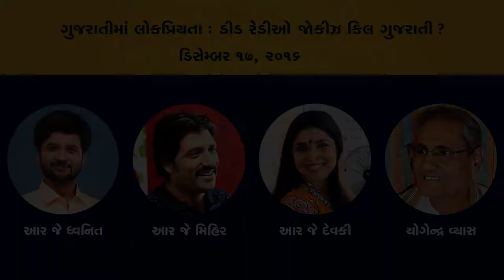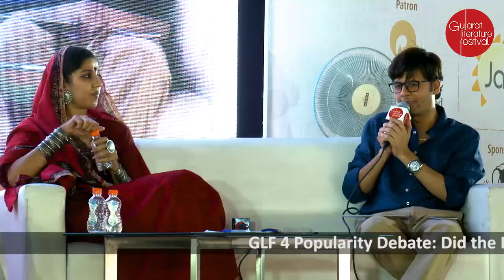Did Radio Jockeys Kill Gujarati? | Yogendra Vyas | Rj Devaki | Rj Dhwanit | Rj Mihir